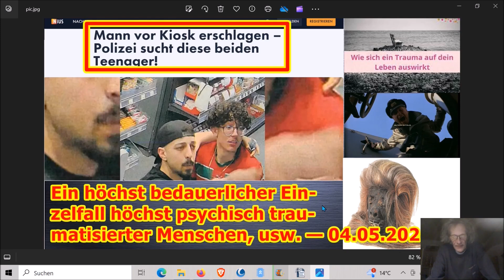Ein höchst bedauerlicher Einzelfall höchst psychisch traumatisierter Menschen, usw. — 04.05.2024 …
Die Adresse findet ihr im Impressum meiner Schrumpfkopf TV site:
Homepage Schrumpfkopf TV: